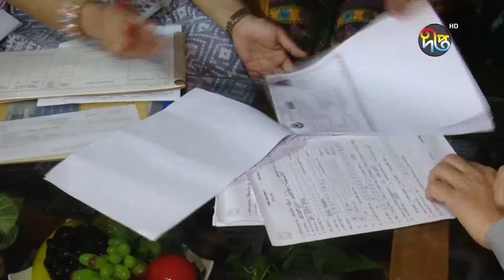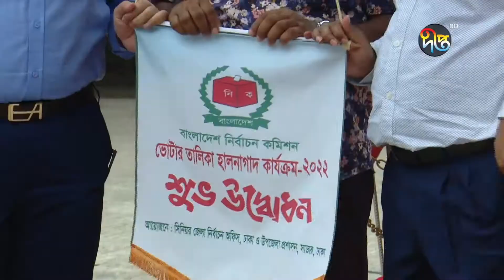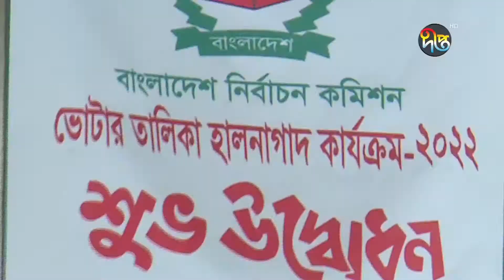অংশগ্রহণমূলক নির্বাচনের জন্য সব দলের সঙ্গে সংলাপ করবে কমিশন || Deepto News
Address:
Deepto TV
7/A/GA Tejgaon Industrial Area,